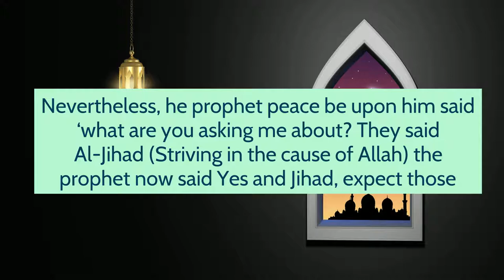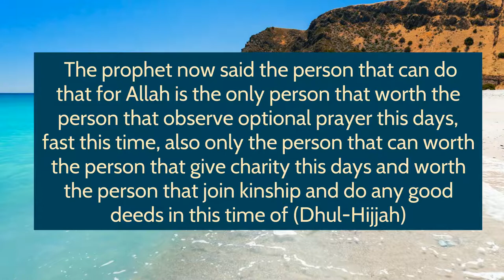Ustadh Sulayman Amubieya DMC Day 1 What worth the reward of First 10 days of Dhul Hijjah